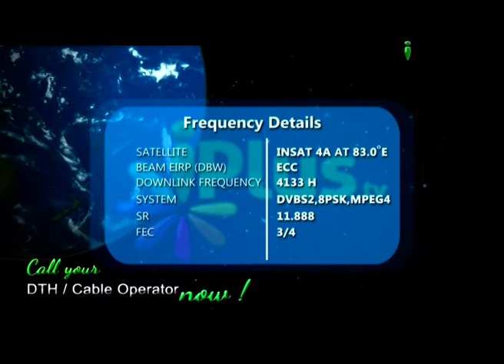Maut Ki Haulnakiyaah, Shaikh Abul Baya, Part 16